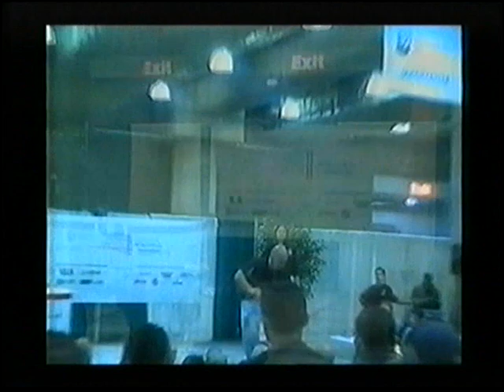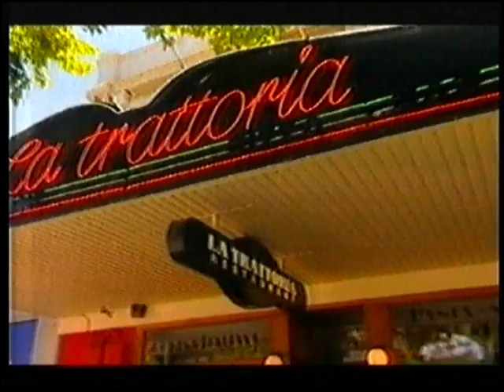Postcards South Australia Episode 2005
Here is an episode of Postcards (South Australia) from the channel GTS/BKN from 2005